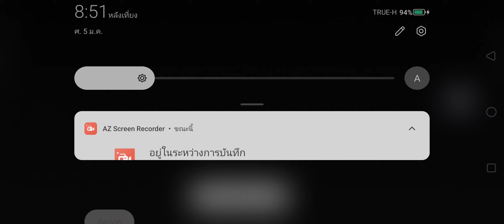เกมมือถือ Grand Theft Auto San Andreas The Definitive